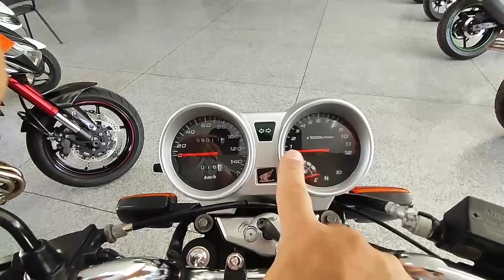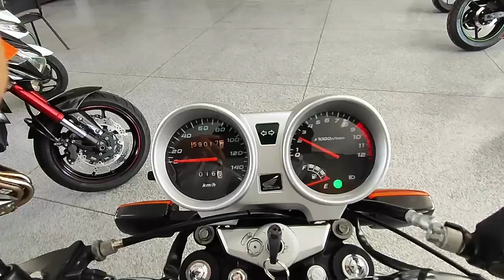Honda CG 150 Titan Sport 2008 Conservadissima, impecável só 59mkm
✓Partida elétrica
✓freio a disco
✓rodas de liga leve
✓Moto rara de encontrar
✓alinhada, estrutura intacta
✓Pintura restaurada
✓mecanica revisada
✓painel  com rpm e odômetro parcial
✓cavalete central
✓excelente custo benefício
✓ipva pago
✓linda moto